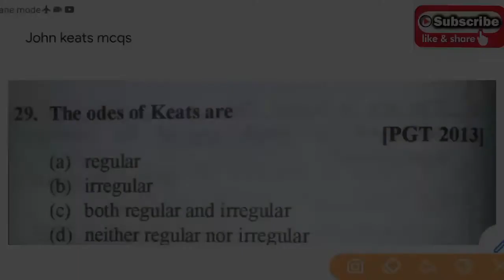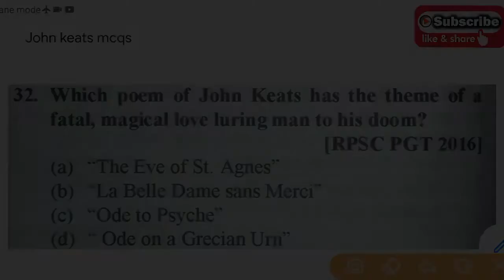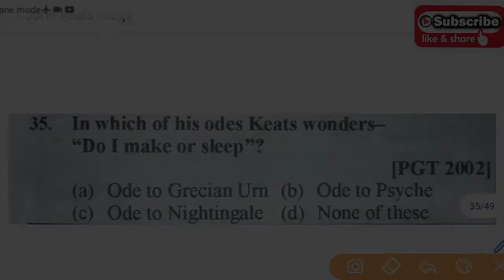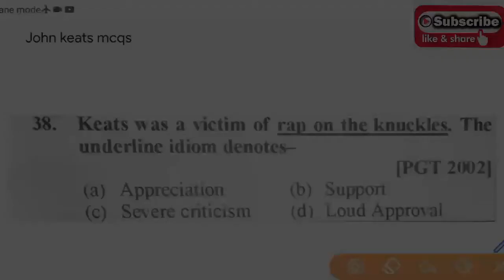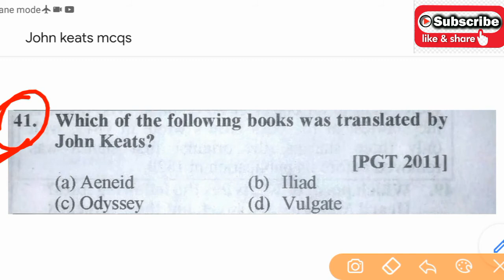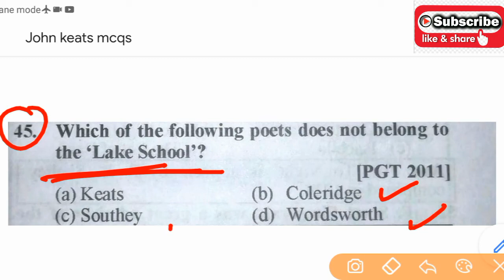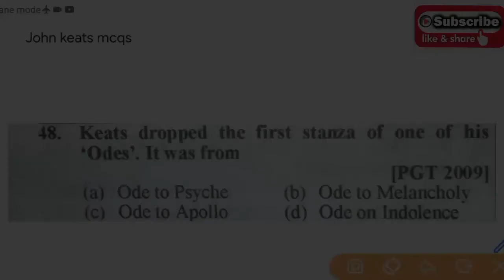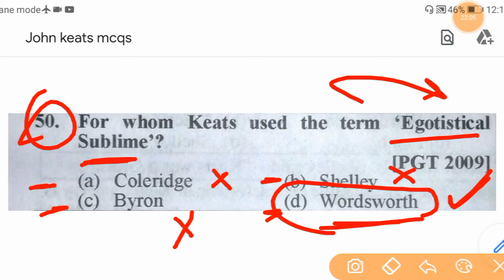John Keats | John Keats Important Questions |Top Mcqs on John Keats | John Keats Asked Mcq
Hi,
I'm Shane Alam. I welcome you to my YouTube channel Shan Brilliant Academy.

In this video, I covered most Important MCQs which are asked in previous in many competitive exams. Watching this video till the end you will feel that you have studied some good and expected questions and answers.

Before this video we have already uploaded Part 1 of this series. You may find that Part1 is also superb.

1. John Keats
2. John Keats Important Questions
3. Mcq on John Keats
4. John keats mcq
5. John Keats Asked Mcq
6. John Keats mcq question
7. Top Mcqs on john keats